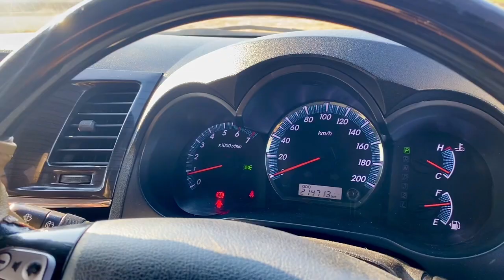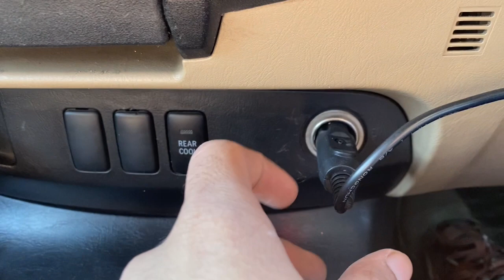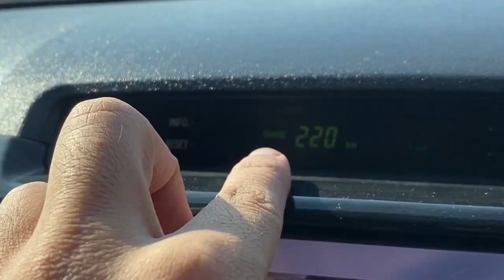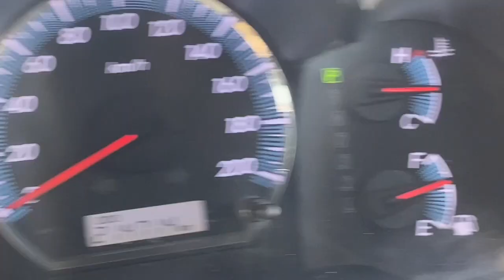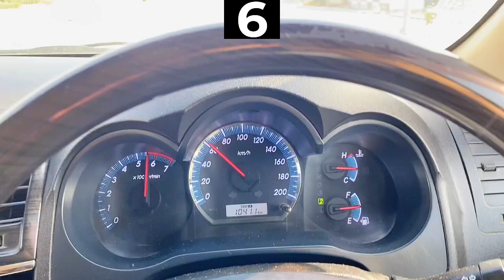First vlog with my modified Fortuner | Walkaround and review | vlog#4 | Moixx kz4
ASLAM O ALAIKUM Beautiful people!
In this video i am gonna tell you everything thing about my Fortuner
Model: 2015
Engine: 2.7 petrol
0-100 kmh in 12 seconds
Cutoff exhaust installed